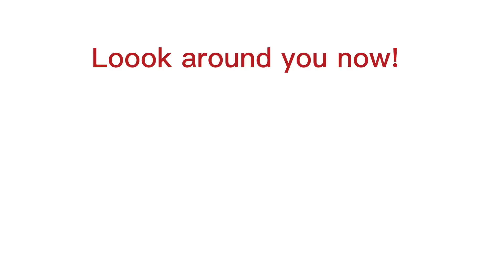Everything around you will move!/shrink!